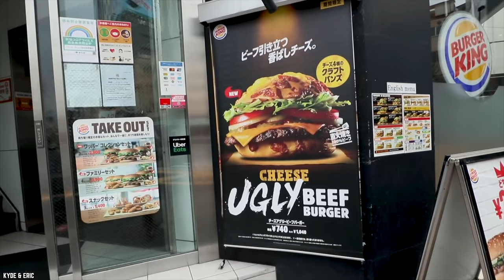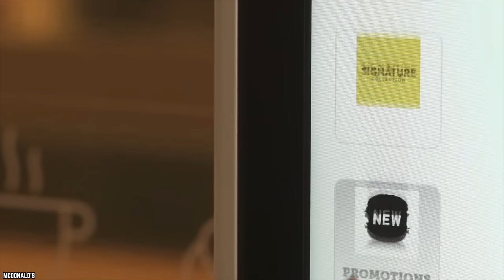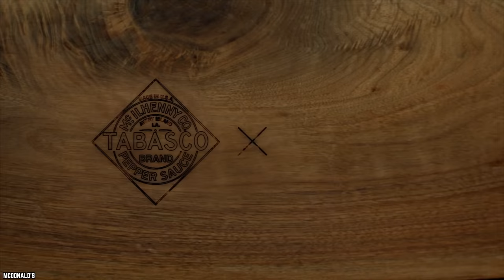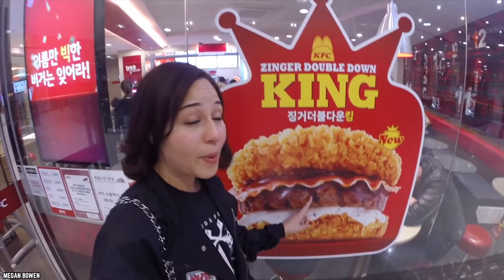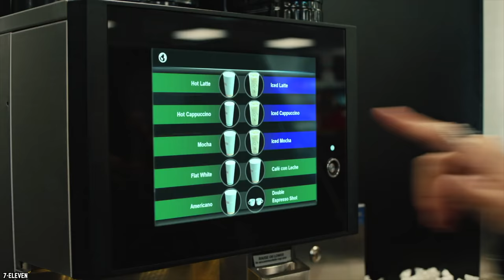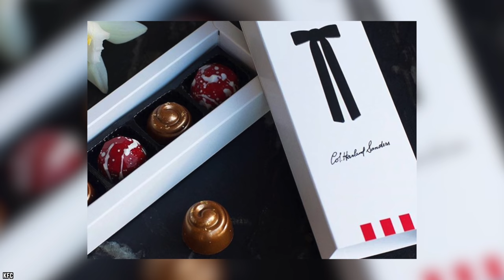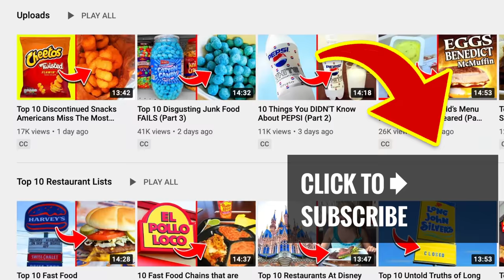Top 15 World’s STRANGEST Fast Food And Junk Food! (Part 2)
Video list of the top 15 world’s strangest fast food and junk food (part 2)! These fast food and junk food items are only for adventurous folks that love to try different foods from around the world.

Don’t knock it ’til you’ve tried it! Words to live by when it comes to the Top 15 World’s STRANGEST Fast Food And Junk Food! (Part 2).

Would you eat any of these strange fast food dishes? Do you like these world’s strangest junk food and fast food? If you enjoyed this video please comment

TIMESTAMPS:
0:00  World’s STRANGEST Fast Food And Junk Food! (Part 2)
0:18 Cheetos Quesadilla - Taco Bell Philippines
1:24 Cap'n' Crunch Delights - Taco Bell USA
2:15 Kuro Pearl Burger - Burger King Japan
3:08 Sweet Potato Soft Serve - McDonald’s Singapore
4:01 Greek Mac - McDonald’s Greece and Cyprus
4:53 Tabasco Sundae - McDonald’s Hong Kong
5:49 Zinger Double Down King - KFC South Korea
6:48 Donut Burger - Burger King Israel
7:48 Fish and Chips Gelato - Australia
8:52 Snack AI Parmigiano - McDonald’s Italy
9:56 Buffalo Latte - Tim Hortons Canada
10:57 Meatatarian Burgers - Burger King New Zealand
11:56 Chicken-Flavored Chocolate Truffles - KFC New Zealand
12:50 Firecracker Burrito - Taco Bell USA
13:48 Grilled Eel Flavoured Lay’s - Asia